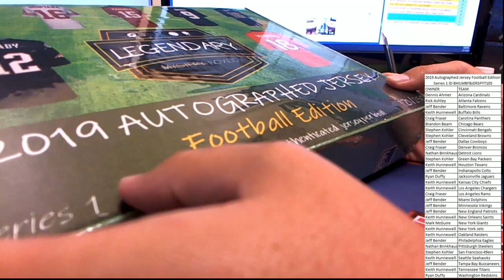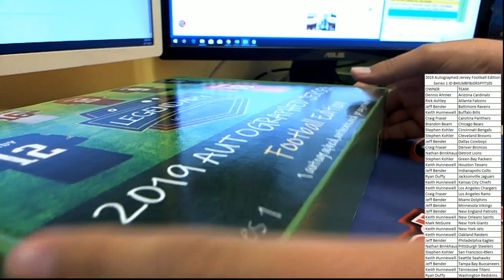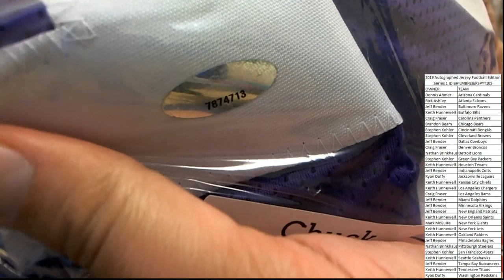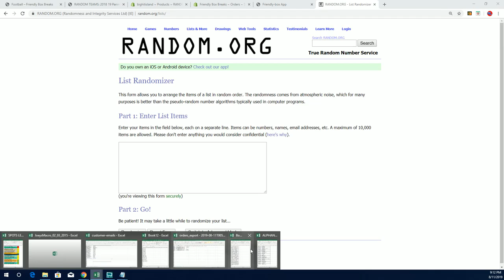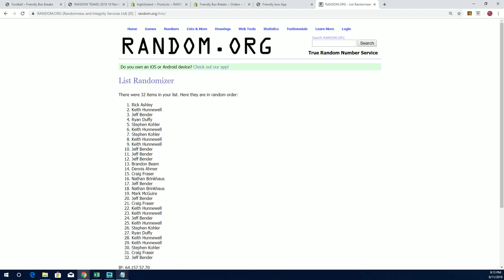2019 Autographed Jersey Football Edition Series 1 ID BHILMBFBJERSPYT105